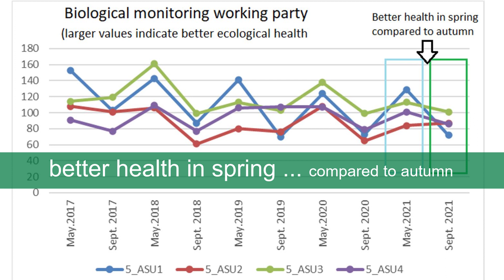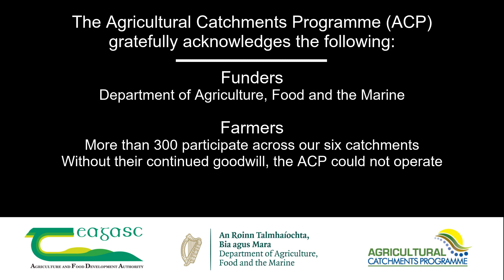Ecology Surveys in the Catchments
Ecological status of a river is directly related to its chemical status.  Organisms that live on the stream bed are very sensitive to changes in the water chemistry. The Agricultural Catchments Programme (ACP) has been monitoring aquatic ecology since the beginning of the programme.  In this clip, hear from ACP Hydrochemist Researcher Jason Galloway & Aquatic Services Unit Freshwater Ecologist Lauren Williams.

The @TeagascAgCatchments Programme gratefully acknowledges  @Department of Agriculture, Food and the Marine   and more than 300 farmer participants across our six catchments.